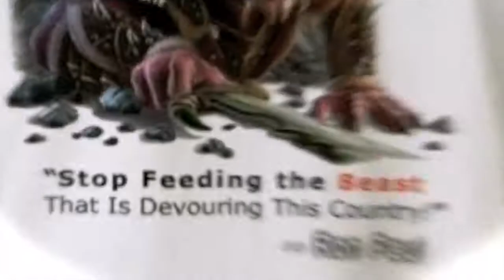Ghostmares Paranormal Protest Wall Street & Federal Reserve Bank in Utah - October 6, 2011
The first & only Media Active & Socially Responsible Paranormal Investigations platform for ghost hunters and paranormal investigators worldwide!